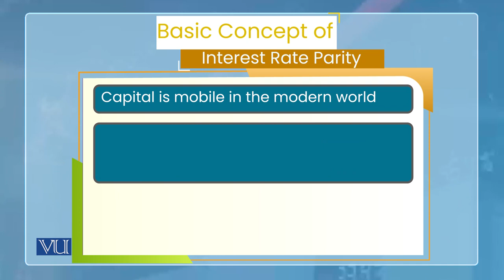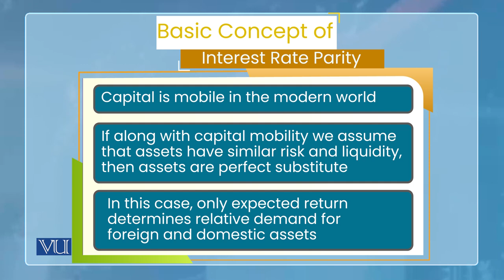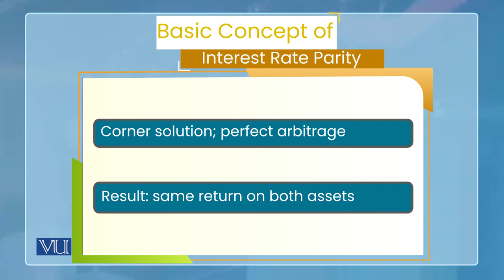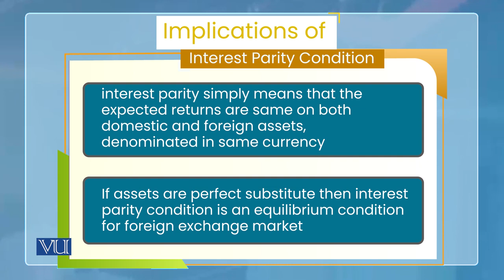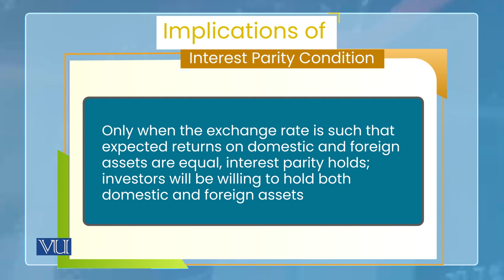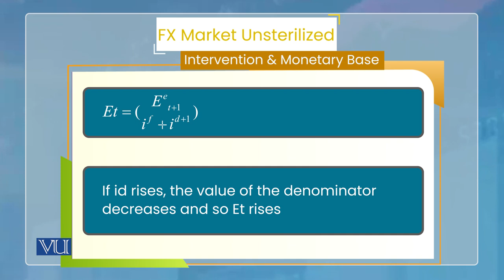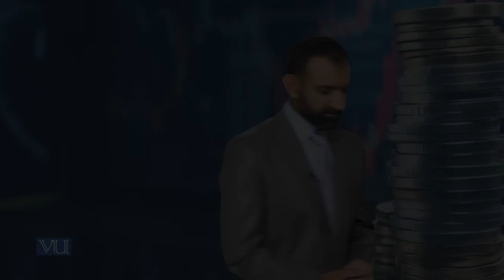Monetary Economics | ECO604_Topic182